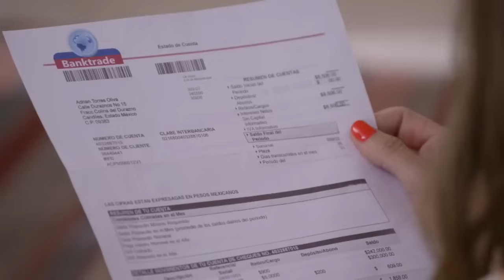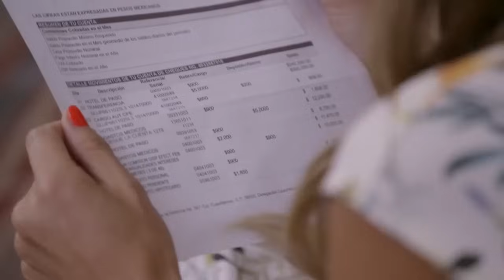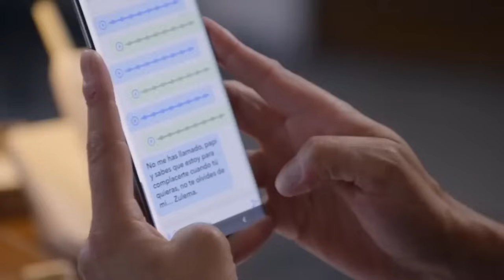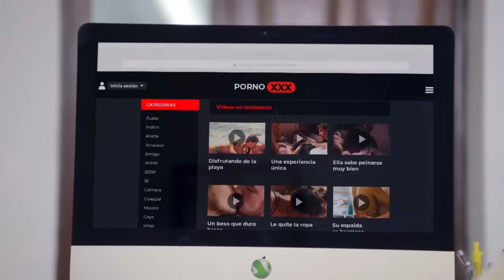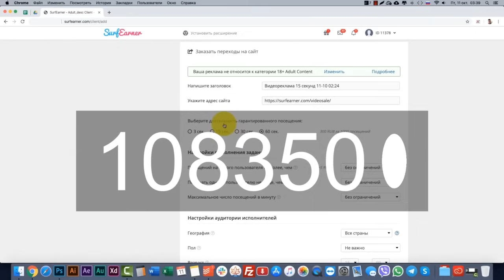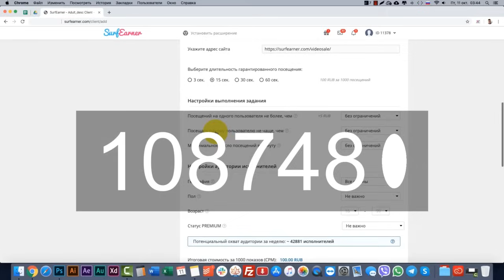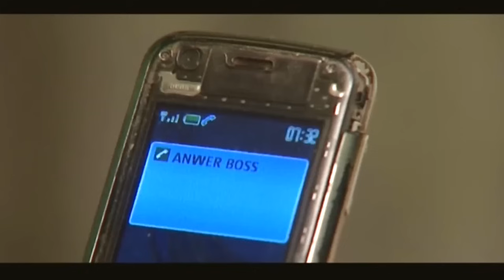La Rosa de Guadalupe 2024 Vencer al enemigo [Part 1] HD | Película Completa en Español Latino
La Rosa de Guadalupe 2024 Vencer al enemigo [Part 1] HD